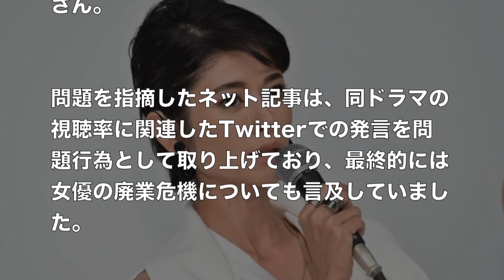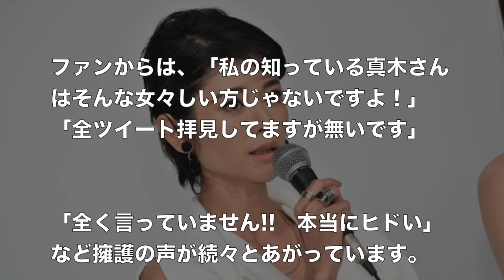真木よう子 女優廃業危機！？東スポWebの記事に抗議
女優の真木よう子さんが8月20日、同日、東スポWebが掲載した「真木よう子“女優廃業危機”　視聴率をツイッターで公表しフジ幹部が謝罪」と題した記事に対して、事実無根だと苦言を呈しました。

引用元